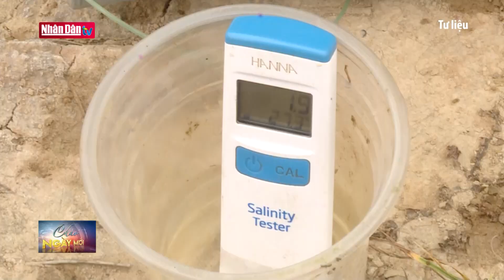Hạn mặn diễn ra gay gắt ở miền Tây | Đảng với Dân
Mùa khô năm nay, hạn hán và xâm nhập mặn tại Đồng bằng sông Cửu Long dự báo diễn ra gay gắt hơn mọi năm, ảnh hưởng rất lớn đến đời sống, sản xuất của người dân trong vùng.

Những ngày cuối tháng 2-2024, nắng nóng khu vực Nam bộ liên tục tăng, có nơi đạt mức 38oC. Cùng lúc này, nguồn nước ở các tuyến sông xuống thấp, khiến cho nước mặn lấn sâu vào nội đồng. Đài Khí tượng - thủy văn tỉnh Bến Tre cho biết: năm nay, mặn xâm nhập sớm, sâu và kéo dài hơn so với trung bình 10 năm gần nhất. Mặn bắt đầu xâm nhập từ tháng 11-2023, kéo dài đến tháng 5-2024. Hiện bên ngoài các nhánh sông chính ở Bến Tre đã bị mặn xâm nhập ở các mức độ khác nhau, có nơi độ mặn vượt 3‰ (ba phần nghìn), vào sâu nội địa hơn 40km dọc theo sông chính.

Tại huyện Trần Văn Thời (Cà Mau) cũng đang bị ảnh hưởng nặng nề bởi hạn hán, làm sụt lún đất, đường giao thông. Nhiều kênh mương trong vùng cạn nước, giao thông đường thủy tê liệt.

Với mức xâm nhập mặn như hiện nay, nguy cơ xảy ra thiếu nước cho khoảng hơn 56.000ha lúa ở các tỉnh Long An, Tiền Giang, Bến Tre, Trà Vinh và Sóc Trăng. Ngoài ra, xâm nhập mặn cũng có khả năng ảnh hưởng đến vùng chuyên canh cây ăn quả với diện tích khoảng 43.300ha ở Long An, Tiền Giang, Bến Tre và Sóc Trăng. Bên cạnh đó, xâm nhập mặn cũng gây nguy cơ thiếu nước sinh hoạt cho các hộ dân sống phân tán và công trình cấp nước tập trung khai thác nước mặt khu vực ven biển ở nhiều địa phương như: Bạc Liêu, Sóc Trăng, Bến Tre, Trà Vinh, Vĩnh Long.